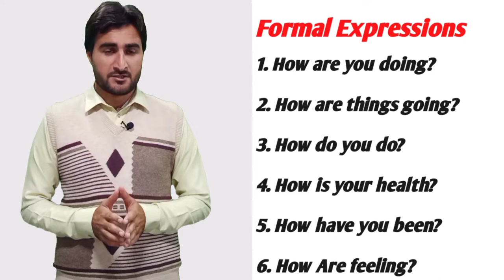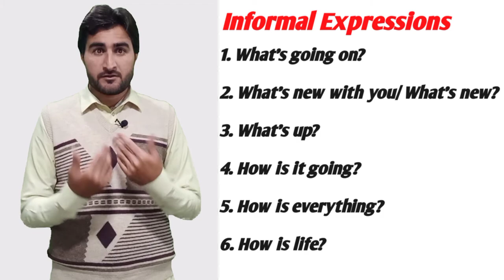How To Say " How Are You? " | English In Pashto | English By Muntazir Sir